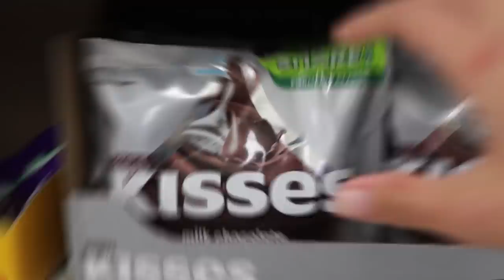DIY easy and cute VALENTiNES gifts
I found 3 easy, cheap and cute diy valentine gift ideas.

**musical.ly**  @klaileaj